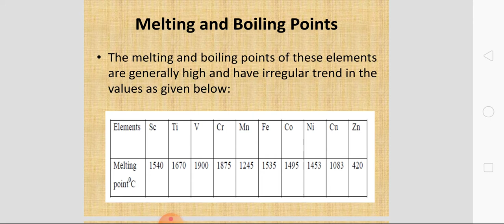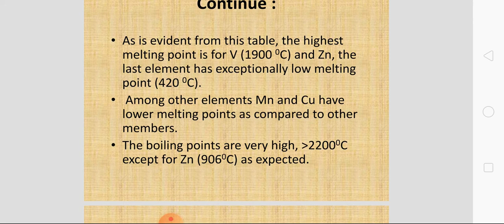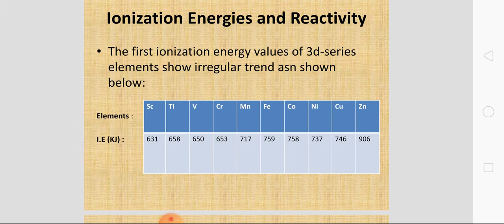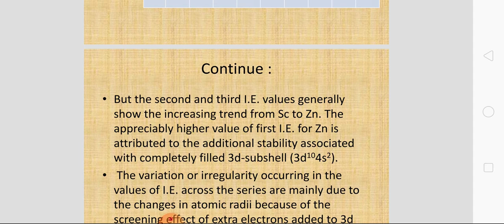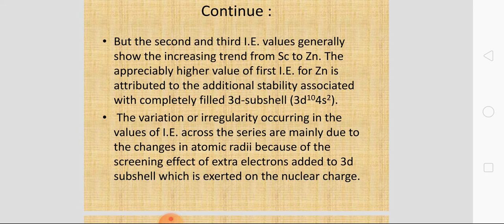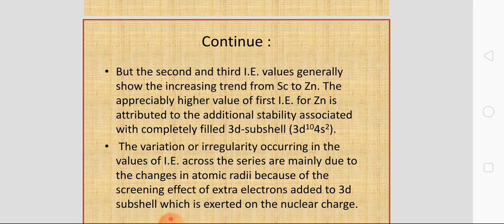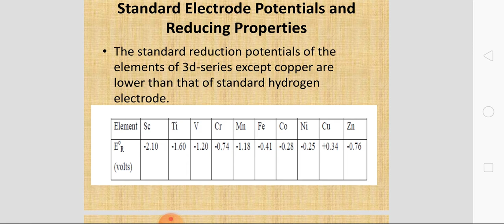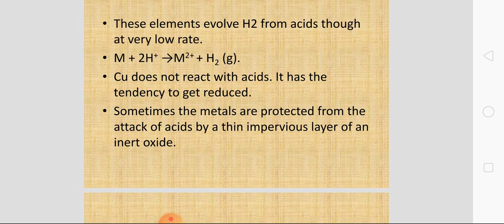3d sereis (part 6) B.Sc part -2